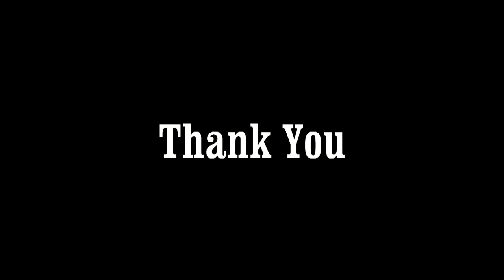Interviewed with Glenn Wall Stewart, First Black Deaf to Graduate from RIT.